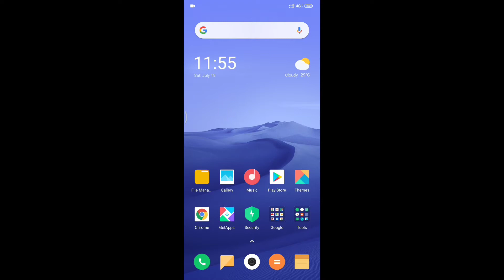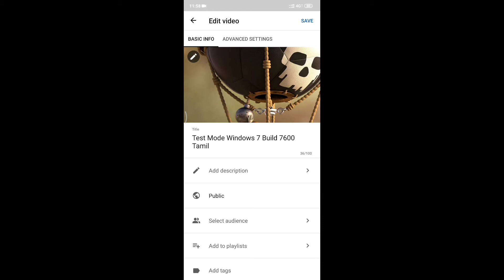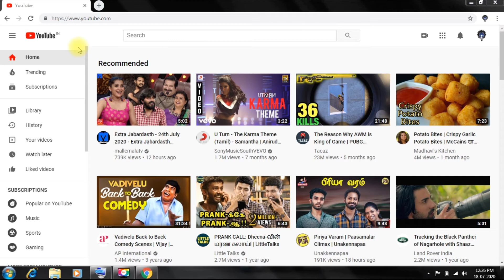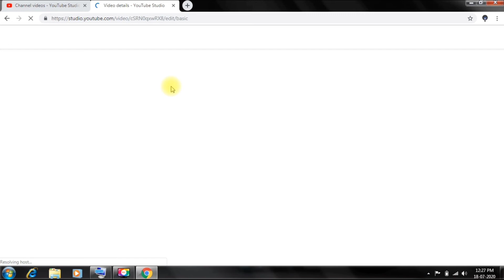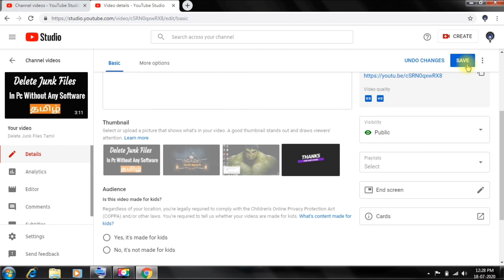How To Change YouTube Video Thumbnil Tamil